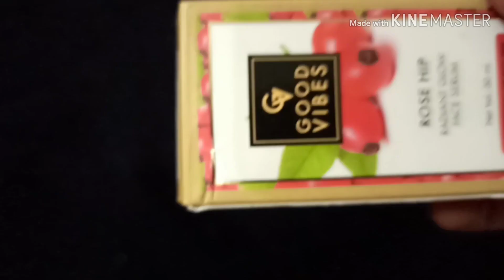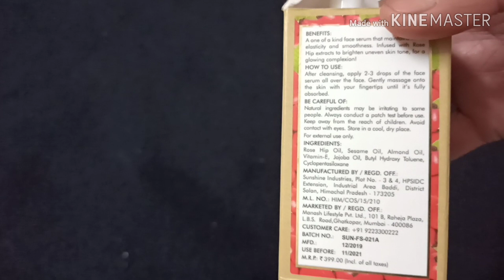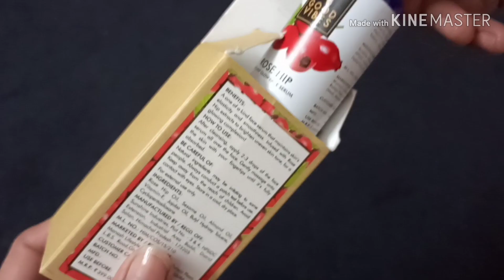Good vibes Rose hip radiant glow face serum review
Good vibes#rose#skin#glow#natural beauty

Please 🙏🙏🙏🙏🙏🙏🙏🙏🙏🙏🙏🙏🙏🙏🙏

🌹 Love you all my beauty with shivi family IP 🥰🥰🥰🥰🥰🥰🥰🥰🥰🥰🥰🥰🥰🥰🥰🥰🥰🥰